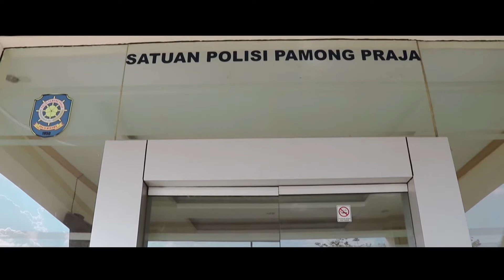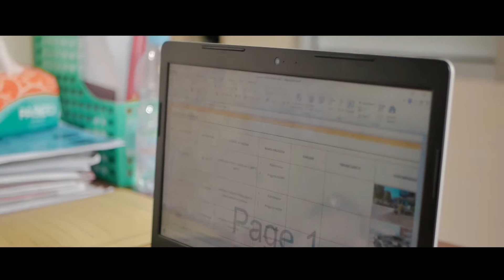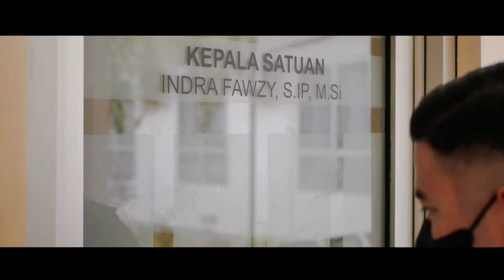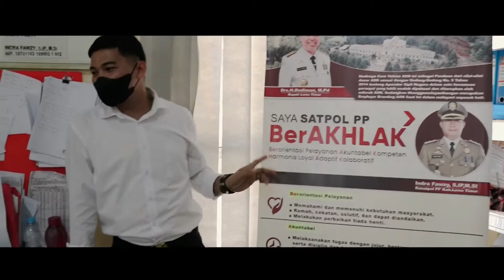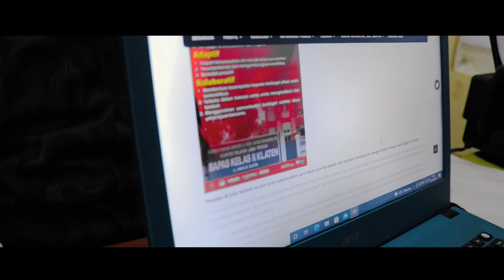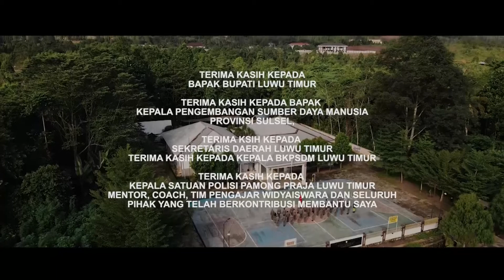OPTIMALISASI PENERAPAN CORE VALUE BERAKHLAK DILINGKUP SATPOL PP LUWU TIMUR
OPTIMALISASI PENERAPAN CORE VALUE
BERAKHLAK DILINGKUP SATPOL PP LUWU TIMUR